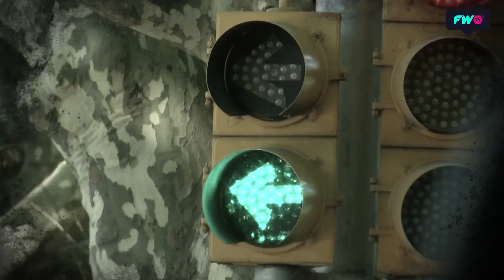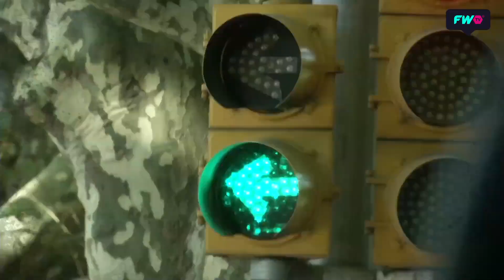Lucas Velasco a pura cumbia con el Pollo Álvarez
El actor y cantante le enseña al Pollo Álvarez a bailar al ritmo de Arturitos. Además Lucas le cuenta al Pollo sobre su relación con María del Mar y las historias detrás de las canciones de su banda.

para ver los programas completos.